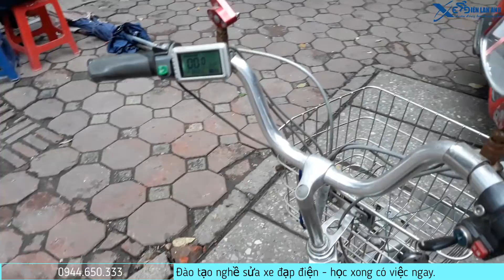Hướng dẫn sửa động cơ xe đạp điên - Thay Bánh Răng Đồng Trục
► Xe đạp điện Bridgestone là loại xe điện kết hợp giữa động cơ và bánh răng để tạo ra chuyển động. Nhưng bộ 3 bánh răng đồng trục lại được làm bằng nhựa và rất dễ bị mòn trong quá trình sử dụng. Chiếc động cơ điện thì lại rất bền, rất ít khi phải sửa chữa.
► Trong Clip này chúng tôi hướng dẫn cách sửa động cơ xe đạp điện Bridgestone bị hỏng bánh răng. Bánh răng bên trong động cơ xe đạp điện Bridgatone có 3 chiếc, thông thường có 29 răng 1 bánh. Cũng có một số loại có nhiều hơn 29 răng. Việc thay thế các bánh răng này cung rất đơn giản.
► Để sửa chữa động cơ xe đạp điện Bridgestone đạt kết quả và có chất lượng thì các bạn phải lưu ý:
     + Chọn loại bánh răng chất lượng tốt có số răng phù hợp.
     + Các bánh răng phải được lắp đầy đủ kẹp phanh để giữ cố định bánh răng.
     + Không được lắp thiếu đinh caves.

(Các mẫu xe điện mới)
(Các dịch vụ xe điện)
► Làm việc 8h00' : 21h00' (Tất cả các ngày trong tuần)